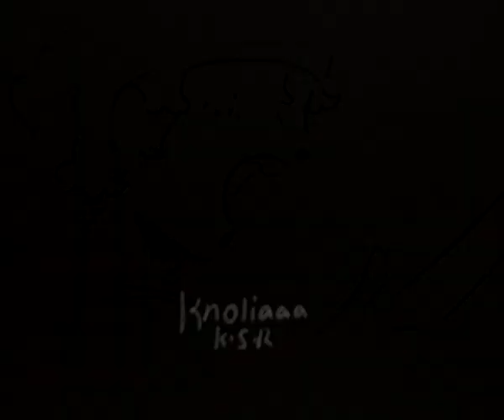boys will be bugs by cavetown - animatic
im so happy with how this came out !! i hope you like it!! : DD

his guitar is on the wrong side at the end eghhhh